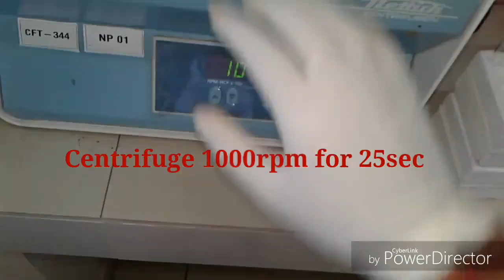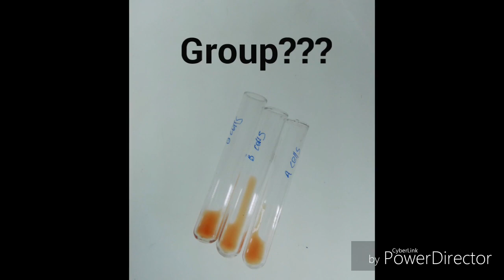Reverse serum grouping in blood bank Hematology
In this video you can find out how to do reverse serum grouping in the laboratories. you can understand about the method of serum grouping. In the laboratories reverse grouping should be done with the blood cell grouping, here I have done the practical separately for giving explanations. you can get a clear idea of blood_grouping.